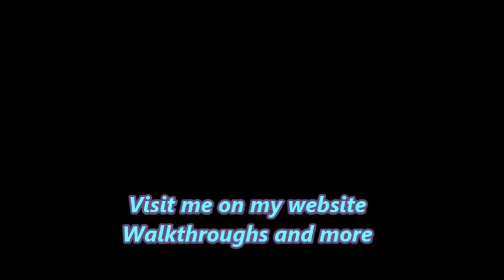Lost Artifacts: Golden Island Level 1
gamewitch: Lösungen für Zeit-/ Klickmanagement-Spiele